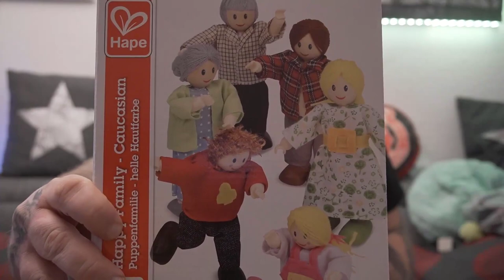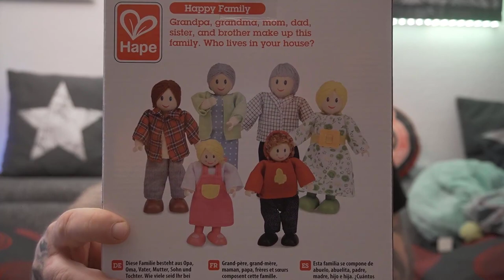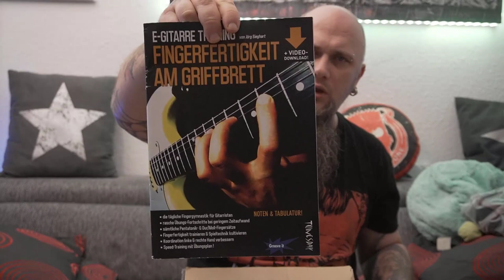Odin war einkaufen | Weihnachtsgeschenke 2021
7-köpfige Puppenfamilien
Haustiere für Puppenhaus
Echo Dot (4. Generation)
E-Gitarre Saiten
E-Gitarre Training
E-Gitarre Lernen
👍🖖🤟Mein Equipment👍🖖🤟
Ihr habt Bock mit mir zu zocken oder zu texten? Kein Problem:
PSN: odin_ase
Steam: odin_ase